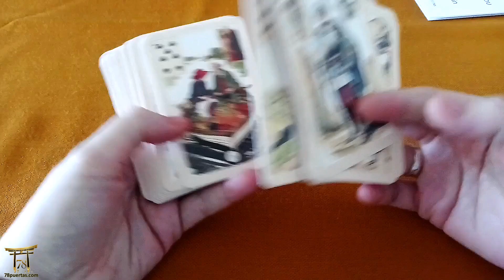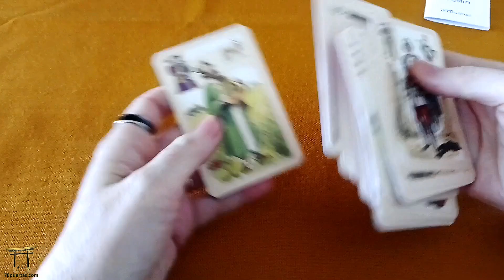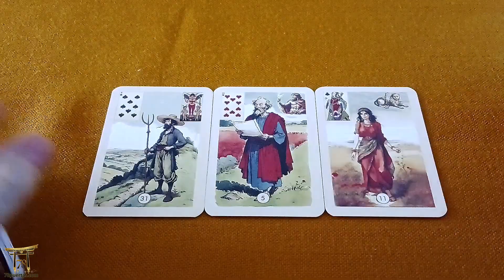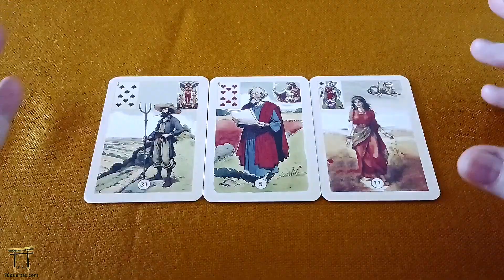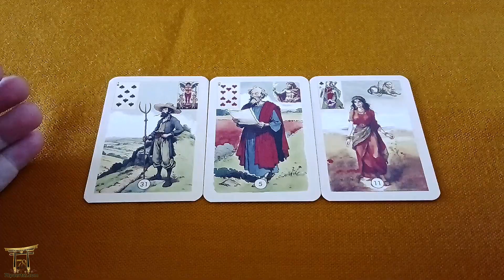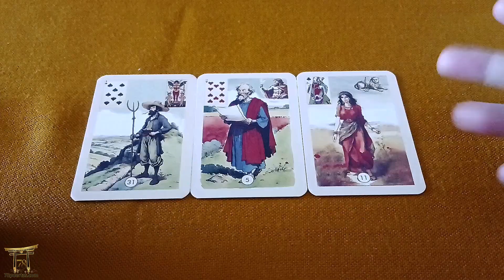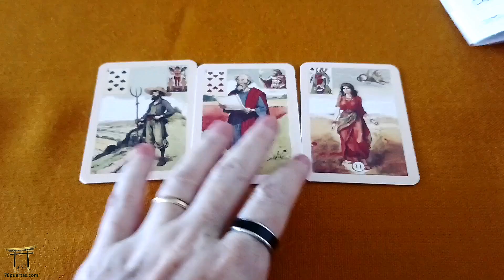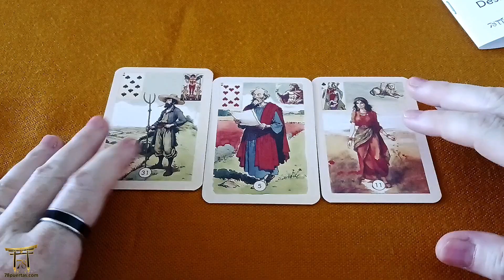¡DESCUBRE TU FUTURO LABORAL INMEDIATO! ☀️ 🌟 - NUEVO JUEGO DEL DESTINO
En este vídeo hacemos una lectura de cartas grupal para todo el mundo, sin que por eso sea una lectura interactiva, enfocada en el futuro laboral inmediato. Es un regalo que os hacemos de todo corazón para celebrar y festejar el lanzamiento de nuestra creación del Nuevo Juego del Destino. ¿Quieres saber qué va a pasar en tu futuro laboral inmediato? ¡Lo tienes en el vídeo!